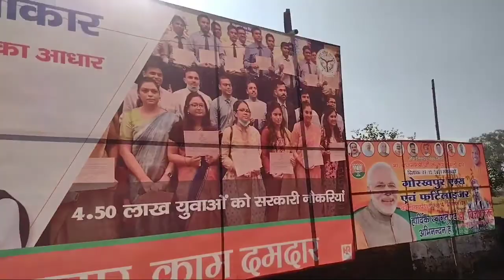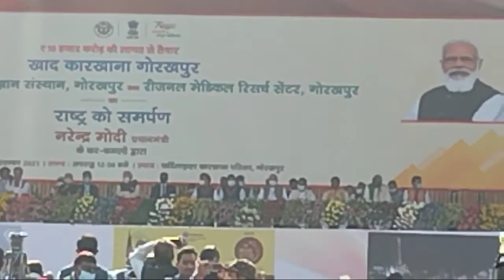पूर्वांचल में PM मोदी का ट्रिपल गिफ्ट, गोरखपुर में खाद कारखाना-AIIMS और रिसर्च सेंटर का किया उद्घाटन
Gorakhpur हुआ, मोदी मय || फर्टिलाइजर_खाद_कारखाना का लोकार्पण || डबल इंजन सरकार का पूर्वांचल धमाका

 प्रदेश

पूर्वांचल को PM मोदी का ट्रिपल गिफ्ट, गोरखपुर में खाद कारखाना-AIIMS और ICMR रिसर्च सेंटर का किया उद्घाटन

पीएम मोदी ने मंगलवार को पूर्वांचल को ट्रिपल गिफ्ट दिया। उन्‍होंने बटन दबाकर गोरखपुर खाद कारखाने, एम्‍स और मेडिकल रीजनल रिसर्च सेंटर का उद्घाटन किया। ये योजनाएं कुल करीब 9600 करोड़ रुपए की हैं। इसके साथ ही गोरखपुर खाद कारखाने में यूरिया का उत्‍पादन शुरू हो गया। लोगों ने नीम कोटेड यूरिया बनते स्‍क्रीन पर इसे देखा। अपने भाषण की शुरुआत पीएम मोदी ने भोजपुरी में की। उन्‍होंने कहा कि खाद कारखाना और एम्‍स के लिए लोगों का इंतजार अब खत्‍म हो गया हैै।

लाइव अपडेट्स:
-पीएम मोदी ने विपक्ष पर हमला करते हुए कहा सब जानते थे कि गोरखपुर खाद कारखाना और एम्‍स की कितनी जरूरत थी। यहां इन संस्‍थानों की कितनी मांग हो रही थी। पहले की सरकार ने यहां एम्‍स की जमीन देने में काफी हीलाहवाली की। जब बात आर-पार की हो गई तब सरकार ने मजबूरन जमीन दी। टाइमिंग पर सवाल उठाने वालों को भी आज का कार्यक्रम करारा जवाब है। कोरोना संकट काल में भी डबल इंजन की सरकार विकास में जुटी रही। काम नहीं रुकने दिया। लोहिया जी, जयप्रकाश जी जैसे महापुरुषों के अनुशासन को ये लोग कबसे छोड़ चुके हैं। यूपी भलीभांति जानता है कि लाल टोली वालों को सिर्फ लाल बत्‍ती से मतलब रहा है। आपके दु:ख दर्द से उनका कोई वास्‍ता नहीं। इन्‍हें सिर्फ सत्‍ता चाहिए। गुंडे माफियाओं को संरक्षण देने, आतंकवादियों को जेल से छुड़ाने के लिए। लाल टोपी वाले यूपीवालों के लिए 'रेड अलर्ट' यानी खतरे की घंटी हैं। गन्‍ना किसानों को पूर्व की सरकार ने रूला दिया था। किस्‍तों में दिए जाने वाले पैसों में भी महीनों का अंतर होता था।

-पीएम मोदी ने कहा कि स्‍वास्‍थ्‍य सुविधाएं अच्‍छी, सस्‍ती और सबकी पहुंच में होनी चाहिए। मैने लोगों को इलाज के लिए भटकते, अपनी जमीन गिरवी रखते देखा है। पहले सोचा जाता था कि एम्‍स जैसे संस्‍थान सिर्फ बड़े शहरों के लिए होते हैं। हमारी सरकार इसे दूर-दराज के जिलों तक ले जा रही है। गोरखपुर में एम्‍स से इंसेफेलाइटिस सहित तमाम संक्रामक बीमारियों पर अंकुश लगेगा। पिछले सात साल में 16 एम्‍स बनाने पर काम चल रहा है। हमारी कोशिश है कि हर जिले में कम से कम एक मेडिकल कालेज जरूर हो।

-पीएम मोदी ने कहा कि लंबे समय तक यह पूरा क्षेत्र सिर्फ एक बीआरडी मेडिकल कालेज पर निर्भर था। आज इतना बड़ा एम्‍स बन गया। रिसर्च सेंटर की अपनी बिल्डिंग तैयार है। एम्‍स का शिलान्‍यास करने आया था तब भी कहा था कि इस क्षेत्र को दिमागी बुखार से मुक्ति दिलाने के लिए पूरी मेहनत करेंगे। आज उस मेहनत का असर दिख रहा है। गोरखपुर-बस्‍ती मंडल में बीमारी पर 90 प्रतिशत तक अंकुश लग गया है। जो बीमार पड़ते भी हैं उनकी भी जान बचाई जा रही है। योगी सरकार के काम की तारीफ अंतरराष्‍ट्रीय स्‍तर पर हो रही है।

-पीएम मोदी ने कहा कि खाने के तेल के आयात के लिए हर साल करोड़ों रुपए विदेश भेजता है। पेट्रोल-डीजल के आयात को भी इथेनॉल के जरिए कम करने की कोशिश की जा रही है। पहले सिर्फ 20 करोड़ लीटर इथेनॉल तेल कंपनियों को दिया था। आज सौ करोड़ लीटर से ज्‍यादा इथेनॉल अकेले यूपी के किसान तेल कंपनियों को दे रहे हैं। पीएम योगी ने गन्‍ना किसानों के लिए लाभकारी मूल्‍य तीन सौ रुपए तक बढ़ाए जाने के लिए योगी सरकार की तारीफ की। भीड़ देख गदगद हुए पीएम मोदी, बोले-आपके प्‍यार और विश्‍वास से दिन-रात काम करने की ऊर्जा देता है। जब डबल इंजन की सरकार होती है तो डबल तेजी से काम भी होता है। जब नेकनीयत से काम होता है तब आपदाएं भी बाधा नहीं बनती हैं। उन्‍होंने कहा कि आज का आयोजन इस बात का भी सबूत है कि नया भारत जब ठान लेता है तो इसके लिए कुछ भी असंभव नहीं है।

-5 साल पहले मैं यहां एम्स और खाद कारखाने का शिलान्यास करने आया था। आज इन दोनों का एक साथ लोकार्पण करने का सौभाग्य भी आपने मुझे ही दिया है। ICMR के रीजनल मेडिकल रिसर्च सेंटर को भी आज अपनी नई बिल्डिंग मिली है। मैं उत्तर प्रदेश के लोगों को बधाई देता हूं।